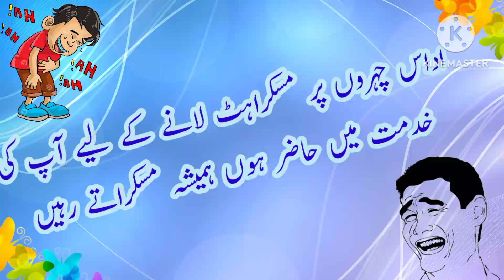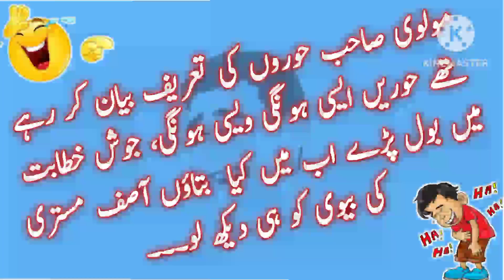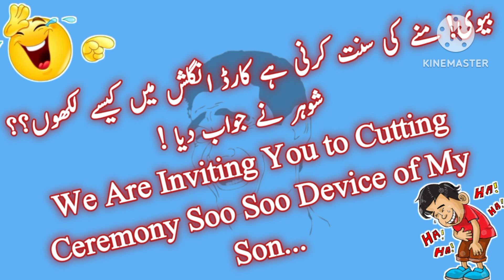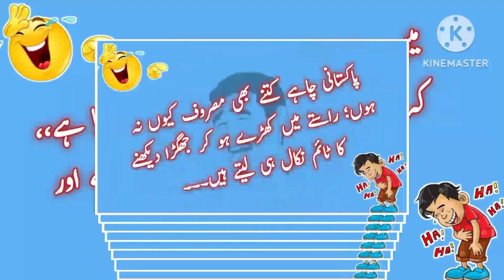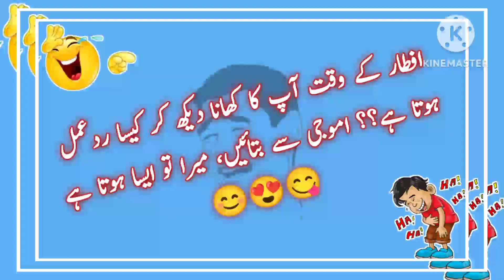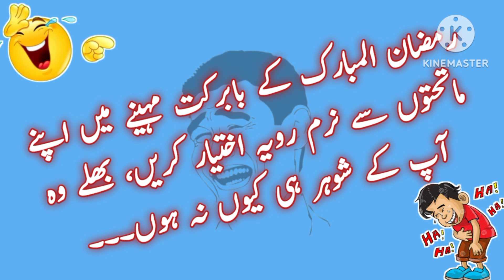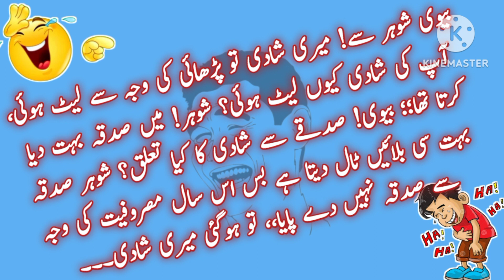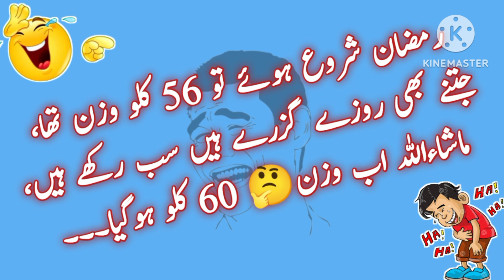Dhoti Woh Wahid Libas Hai, Jis Mae Sakht Garmi Mae B"Hole Hole Se Hawa Lagti Hai || Full Funny Post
Thanks...